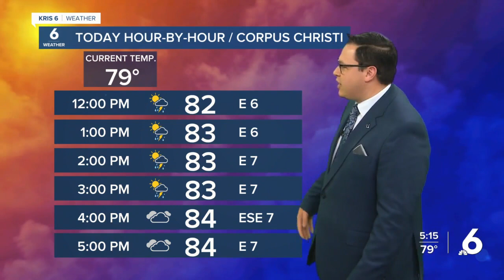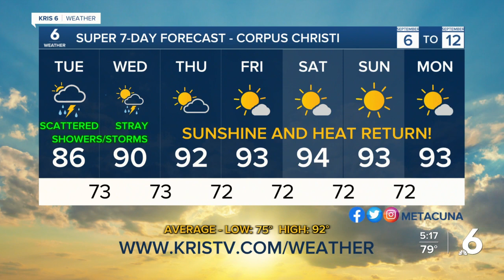Juan's Tuesday AM Forecast - 9/6/22